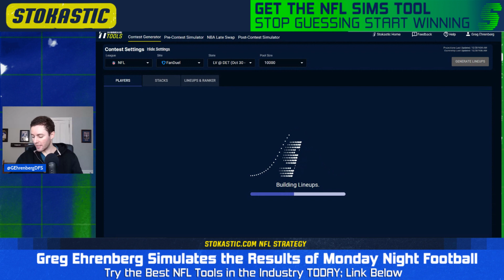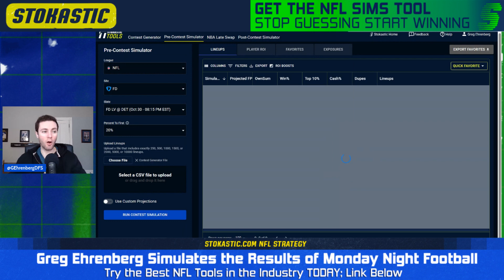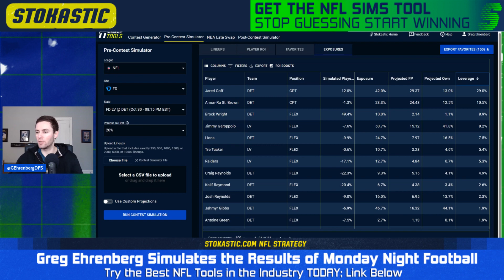Raiders-Lions Stokastic Sims Picks Week 8 MNF | NFL DFS Contest Simulations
Greg Ehrenberg shows you how to use the Stokastic NFL DFS Sims Tools and gives you the best NFL DFS picks today.